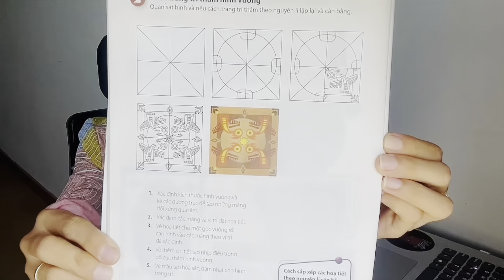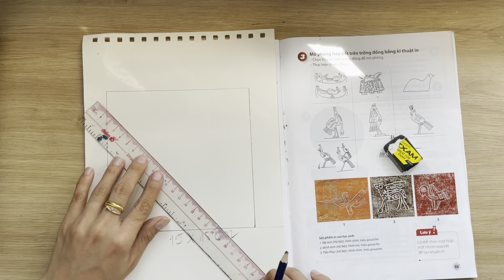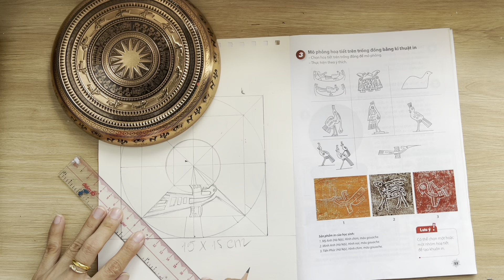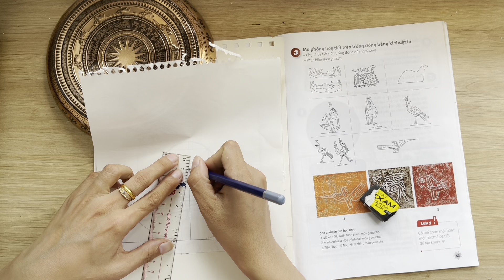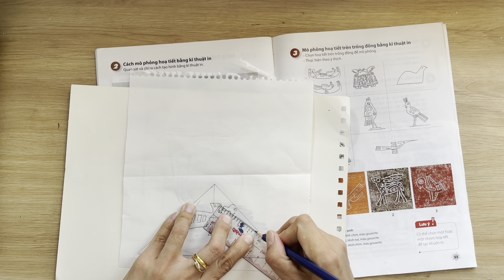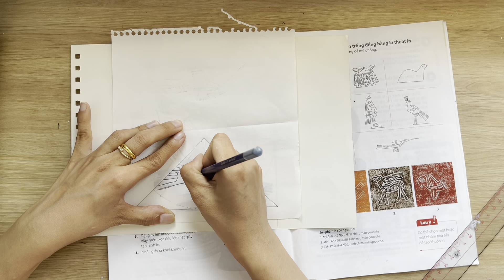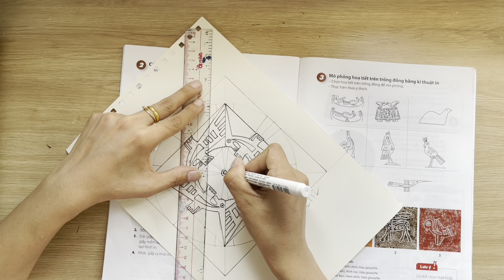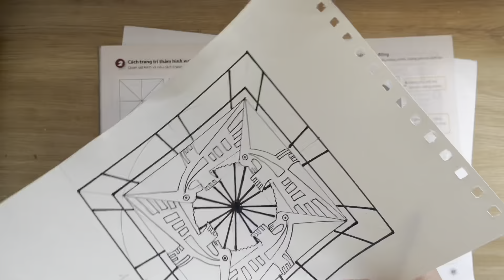Trang Trí Thảm Hình Vuông- Bài THẢM TRANG TRÍ VỚI HOẠ TIẾT TRỐNG ĐỒNG - MT6 | FineArt-CôLoan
Decor Square Carpet- MAGICAL CARDS WITH DOUBLE Drum Textures - MT6 |  FineArt-CoLoan